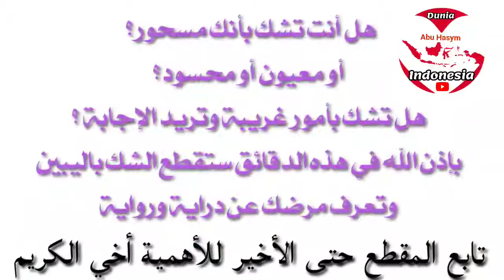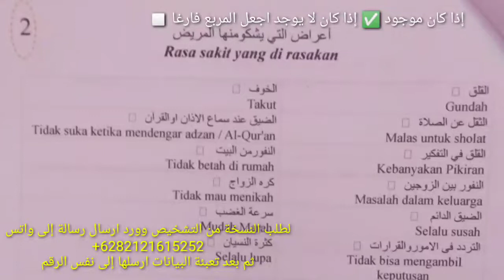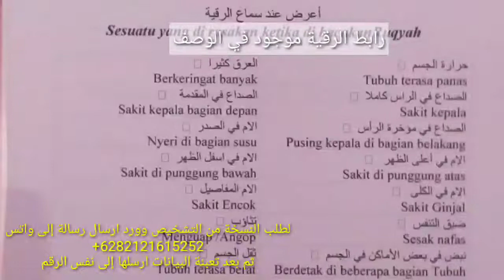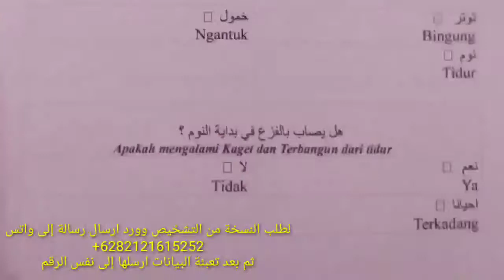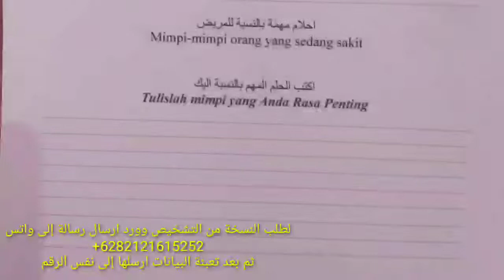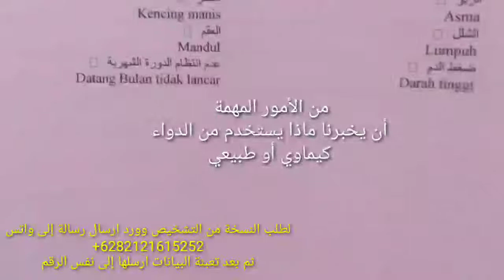علامات إذا شعرت بها فأنت مسحور .. ماذا أفعل لو أن شخص سحرني أو حسدني ؟ تشخيص تام وكامل للسحر والحسد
علامات إذا شعرت بها فأنت مسحور ..
ماذا أفعل لو أن شخص سحرني أو حسدني ؟
تشخيص تام وكامل للسحر والحسدقسم خاص بالآيات المختارة للرقية وهذا الاختيار من باب قوله تعالى: "وننزل من القرآن ما هو شفاء ورحمة للمؤمنين" كما أنّ فتاوى العلماء في هذا الشأن بجواز تحديد واختيار بعض الآيات للرقية حسب الحالات والأمراض. وكما قال ابن القيم: [فالقرآن هو الشفاء التام من جميع الأمراض القلبية والبدنية وأمراض الدنيا والآخرة وما كلّ أحد يؤهل ولا يوفق للاستشفاء به، … إلى أن قال ... فما من مرض من أمراض القلوب والأبدان إلا وفي القرآن سبيل الدلالة على دوائه وسببه، والحمية منه لمن رزقه الله فهماً في كتابه] زاد المعاد جـ 4
الرقـيـة العـامـّة
العين والحسد
السحروالرقاة
واحة المريض
والرقاة
واحة المريض

الشفاء والسكينة
الحرق
العلم والحكمة
الخلق وعظمة الله
الزواج والطلاق والأرحام
الشياطين والجن
العذاب

الصفحة التالية «
الجن والشياطين
العين و الحسد
السحر
المس والصرع
التداوي والعلاج
مناقشات وردود
الرقية قصة وصورة
أخبار وأحداث
Undangan Khusi Untuk Menghadiri Acara Ruqyah Pada Hari : Tangal Ruqyah Syar'i , Pengobatan ala Nabi menyembuhkan semua penyakit : Sihir , Ain , Hasud , dan Jodoh , Usaha kini hadir di Cisarua Bogor
Syech ABU HASYIM dari Yaman Hubungi :
 mendapatkan Air Barokah di Campur Air Zam -   zam .

استمع الى هذه الرقية الشرعية